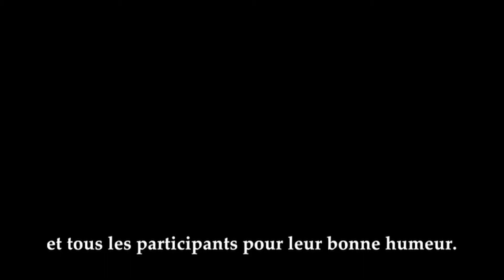Les Aventures du Petit Gustinaud à la Foire de Paris 2013 - Épisode 11 - AÏSCHA Photographe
Aischa est une jeune photographe originaire de la Martinique. Jeune certes mais qui exerce depuis de nombreuses années. Dans le cadre de son travail elle accompagne le groupe Madinn'K à l'occasion de sa prestation sur la grande scène de la Foire de Paris.